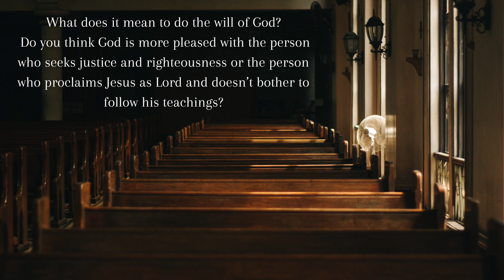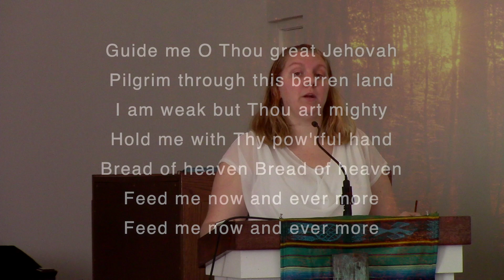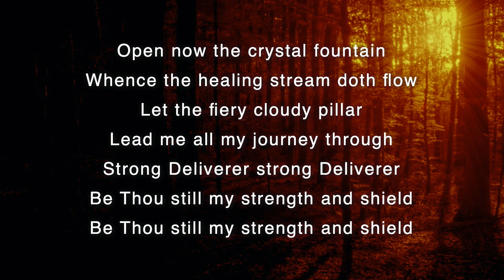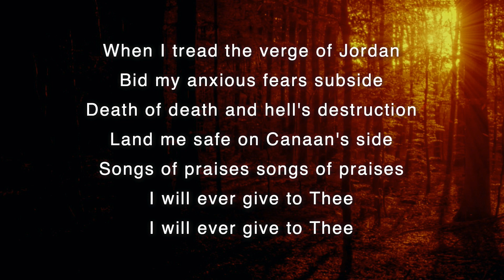Better Than All the Rest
What does it mean to do the will of God? Classic Worship for 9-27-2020.